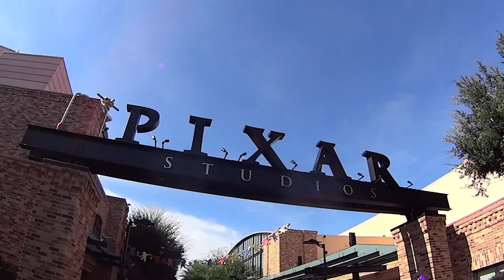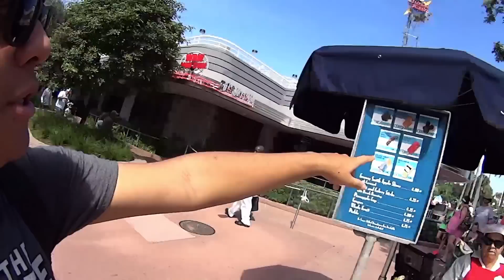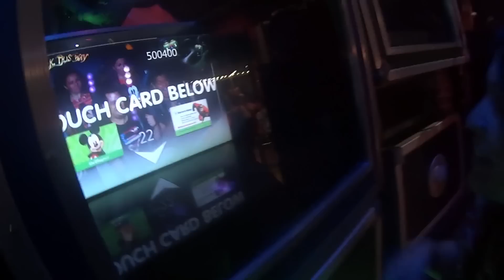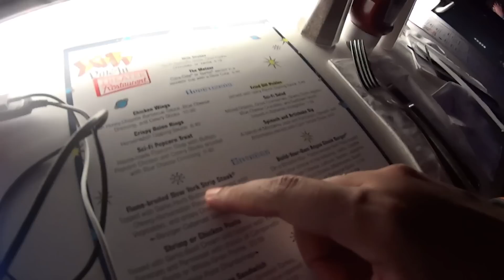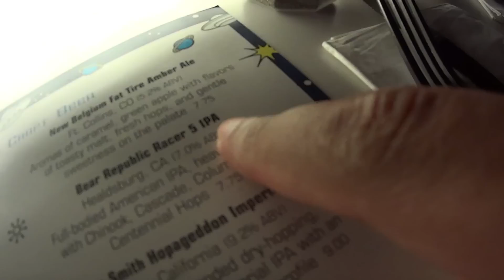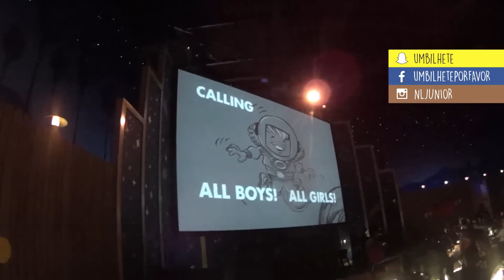ÚLTIMA VEZ NO HOLLYWOOD STUDIOS